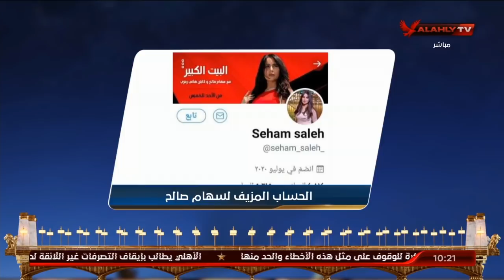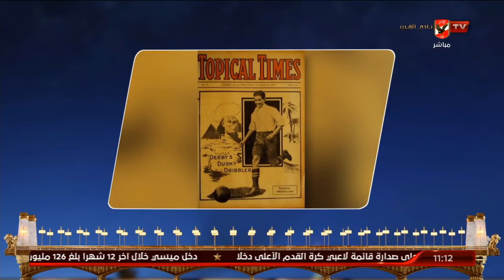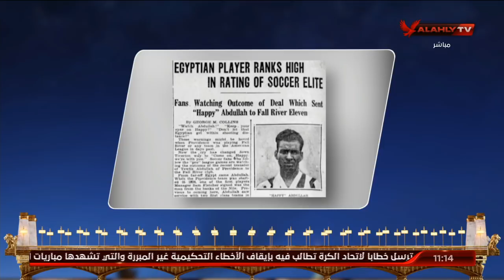الحلقة كاملة برنامج البيت الكبير | هاني رمزي - سهام صالح | بتاريخ 115-9-2020